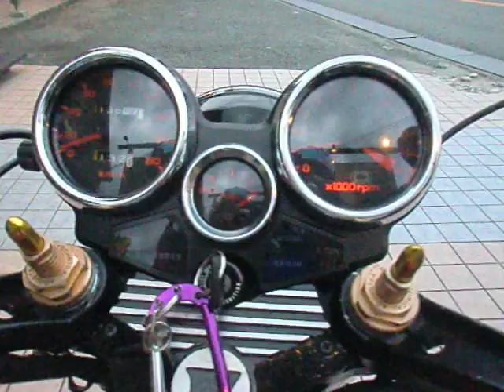ホンダ・CBX400F NC07 CBX400FF HONDA 旧車